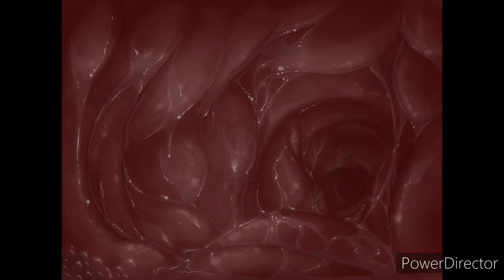Vore Audio For Your Relaxation Needs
Since the Vore Audio For Better Sleep blew up so much I felt like making another one. I hope someone likes this. Enjoy your well deserved rest~

Art by SteamyBlackBird on DeviantArt and the audio is from what I had found online.